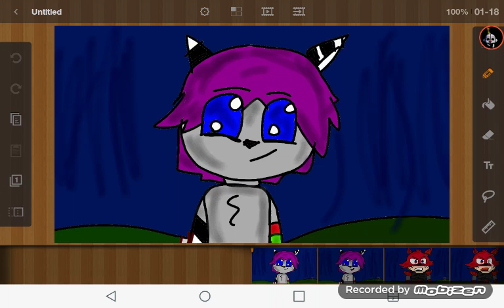What Sup Guys😡😡